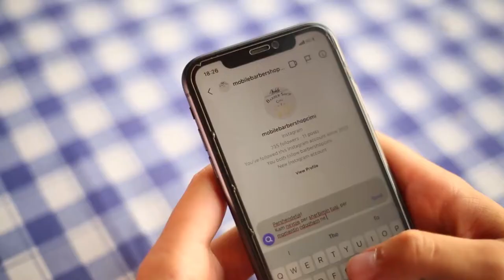Mobile Barber Shop Çimi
Mobile Barber Shop Çimi, we come to you wherever you are in the Southern Albania

💈 With 30 years of experience (since 1991), we bring to you the optimal self-care services:
- Haircuts
- Hairstyle
- Face treatment
- Hair treatment
- Hair & Beard Dyeing
- Beard styling and more!